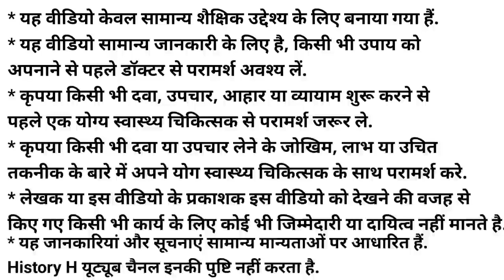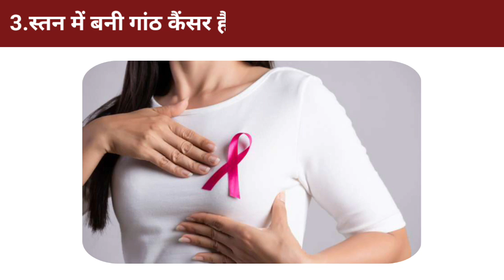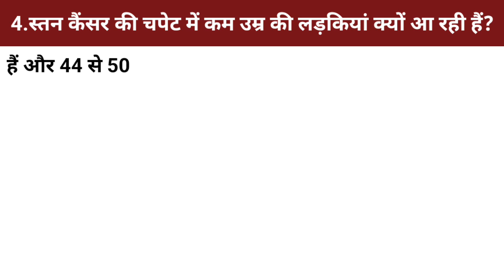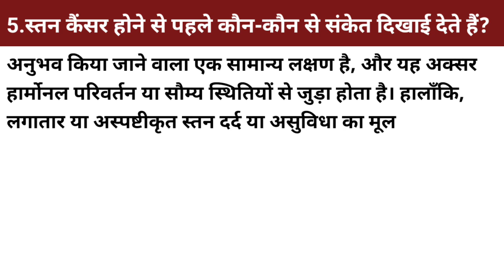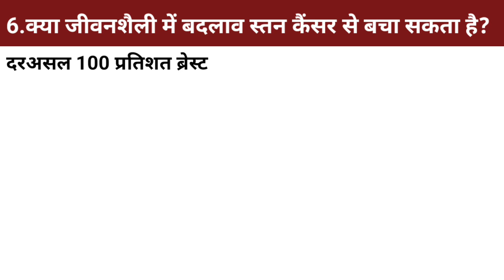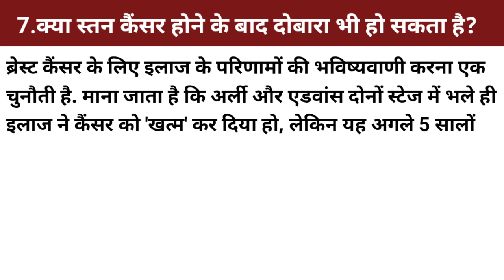महिलाओं में स्तन कैंसर क्यों होता है | Breast Cancer Causes And Treatment | Breast Cancer Symptoms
Breast Cancer Causes And Treatment, Breast Cancer symptoms, What is breast cancer and how does it occur in women?, How can we treat and prevent breast cancer?, Is the lump in the breast cancer or not? How can we identify?, Why are young girls falling prey to breast cancer?, What signs appear before breast cancer?, Can lifestyle changes prevent breast cancer?, Can it happen again after breast cancer?